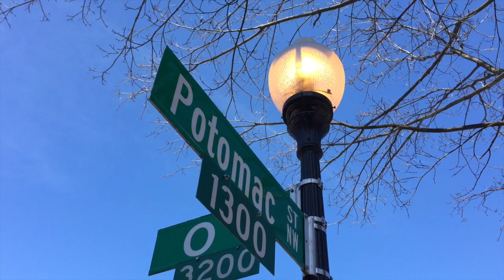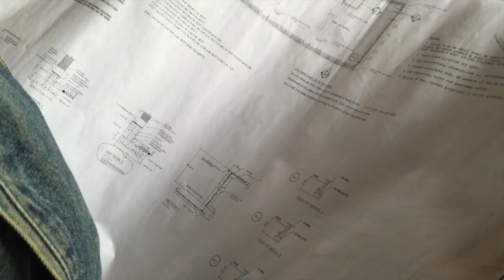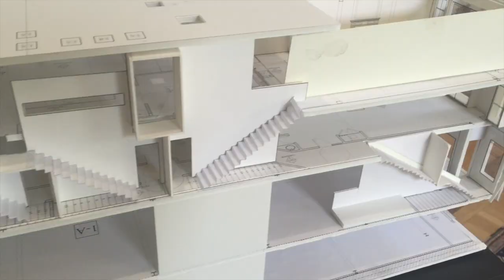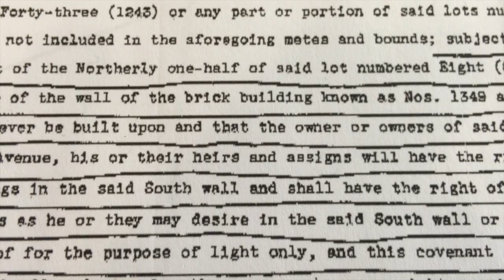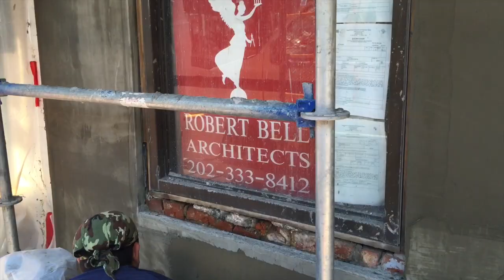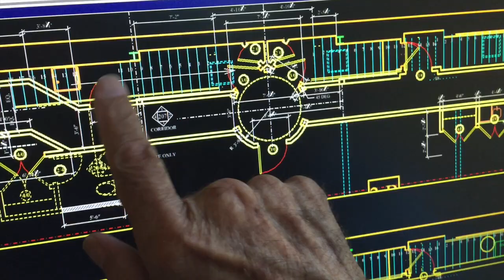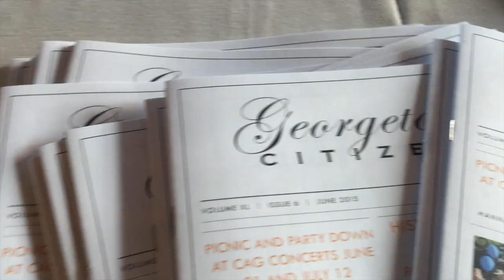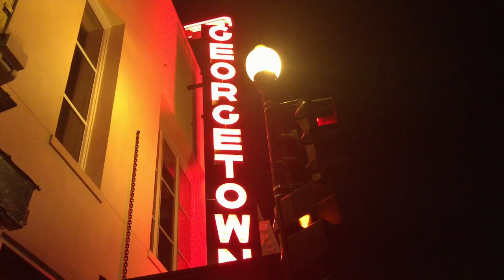Genius of Place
Genius of Place is the story of an architect's dedication to his community, to the environment, and to historic preservation. The film follows Architect Robert Bell's journey to revitalize the most rundown block in historic Georgetown, Washington, DC, by restoring the iconic Georgetown Theater building and turning it into a thriving, environmentally enhanced, mixed-use space.
Directed, Filmed and Edited by Connie Rinehart
(Filmed entirely on an Apple iPhone)